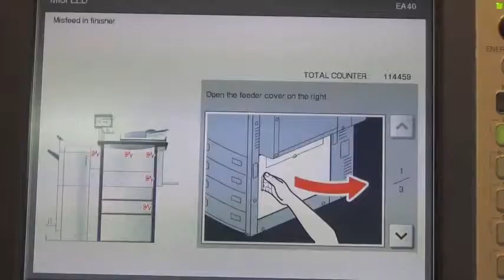Cách khắc phục sự cố khi sửa máy Photo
chúng tôi cung cấp 1 số dich vụ cho thuê máy Photo